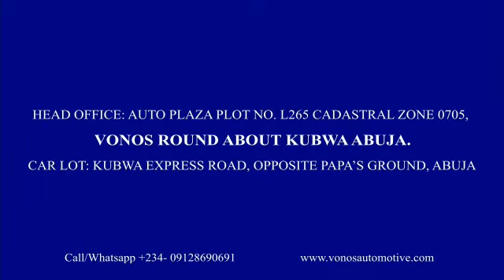Auto Body Oven Spray Painting ( Nissan Pathfinder Jeep 2012 )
At Vonos Automotive Eng. LTD
We specialise on high grade professional auto body solution work such as:

Accident collision restoration.

Colour discoloration restoration.

Dings and light scratches.

Changing of colour.

Car buffing.

Previous bad paint job.

Faded paints.

With the combination of our high quality paint chemicals, modern technology equipment and technical expertise we assure you of high quality paint job any day.

Treat Your Car As You Treat Yourself. We Cure all Cars Problems Get Guarantee By Buying From Vonos  Automotive Engineering LTD.

Location:  Auto Plaza No. L265 Cadastral Zone 0705
VONOS ROUND ABOUT.
Kubwa Abuja Nigeria.

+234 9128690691